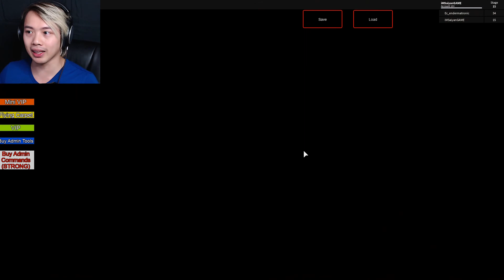ESCAPE FIVE NIGHT AT FREDDY’S SISTER LOCATION IN ROBLOX! (FNAF Sister Location Obby) ROBLOX Gameplay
This is a FNAF Sister Location Obby Gameplay
In this Gameplay Of FNAF Sister Location Obby Let's Play we try to escape from sister location...this maze though